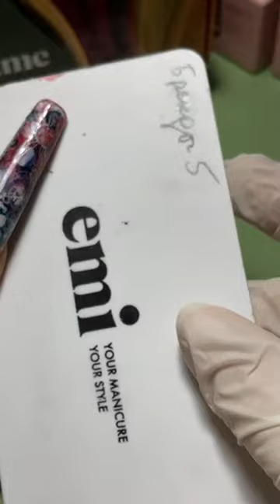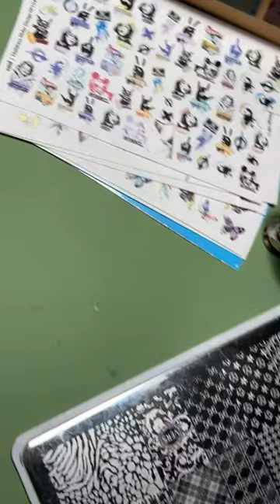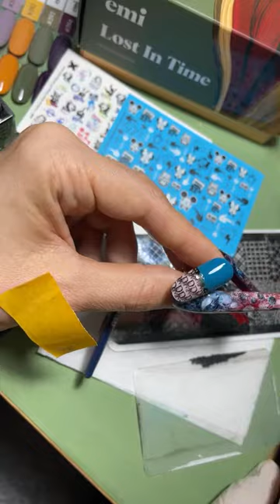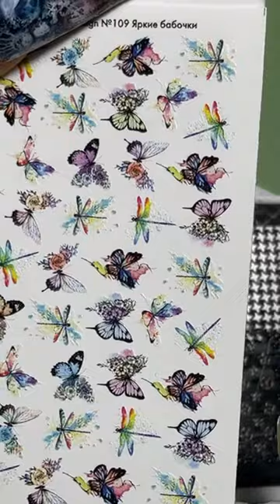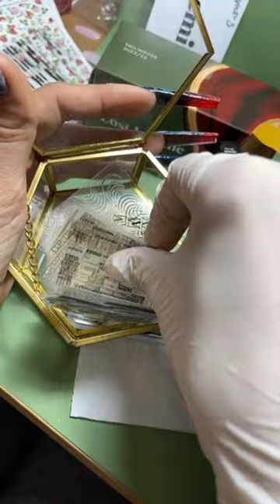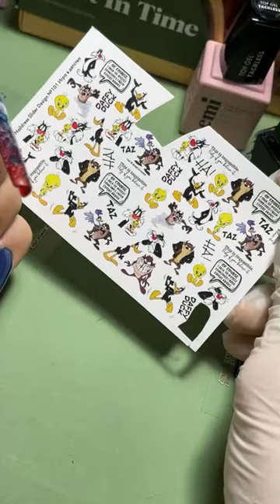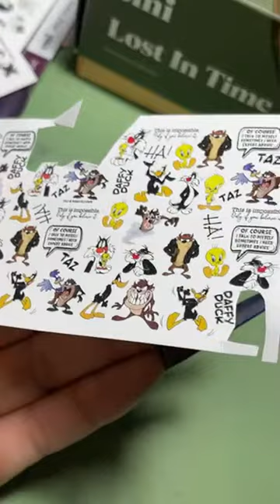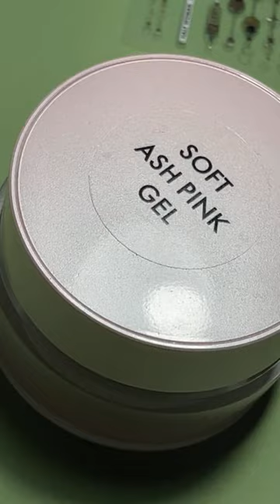Аля брендовый маникюр